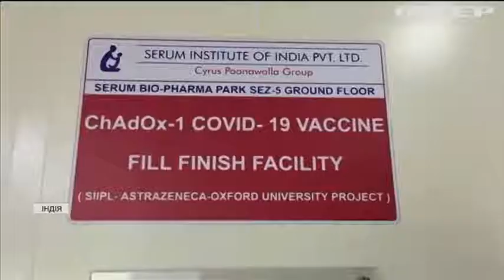Британія встановила рекорд з масової вакцинації населення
Першу дозу сироватки проти коронавірусу там вже отримала половина дорослого населення. Проте уряд попереджає про можливе сповільнення процесу. У чому річ?